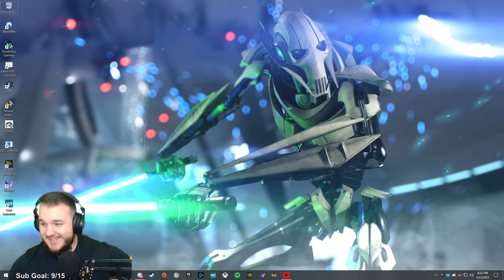Hitman 3 - Part 3 - Let's Play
Hitman 3 Let’s Play by Casas Plays, formerly known as CasasClay. Watch live at CasasPlays.TV

Hitman 3 (stylized as HITMAN III) is a stealth game developed and published by IO Interactive for Microsoft Windows, PlayStation 4, PlayStation 5, Xbox One, Xbox Series X/S, Stadia (under the title Hitman: World of Assassination), and Nintendo Switch on 20 January 2021. It is the eighth main installment in the Hitman series and the final entry in the World of Assassination trilogy, following Hitman (2016) and Hitman 2 (2018). The single-player story concludes the plot arc started in Hitman, and follows genetically-engineered assassin Agent 47 and his allies as they hunt down the leaders of Providence, the secretive organization controlling the world's affairs. Hitman 3 received positive reviews from critics.

Like its predecessors, Hitman 3 is a stealth game played from a third-person perspective and players once again assume control of assassin Agent 47. In the game, 47 travels to various locations and carries out contracted assassinations, continuing the story of the last two games. The base game features six new locations: Dubai, Dartmoor, Berlin, Chongqing, Mendoza and an epilogue set in the Carpathian Mountains, Romania. Owners of Hitman or Hitman 2 are able to import maps, levels and their progress into Hitman 3.